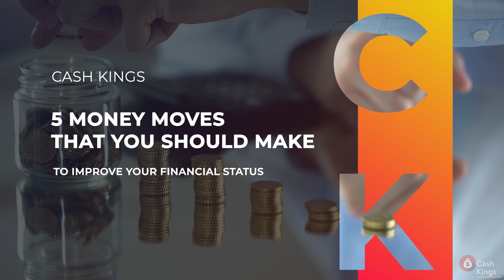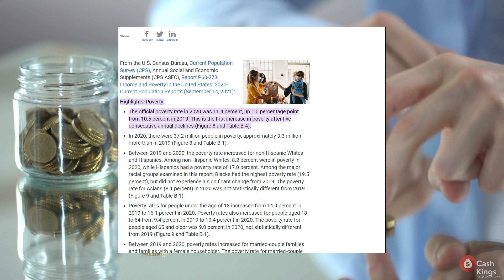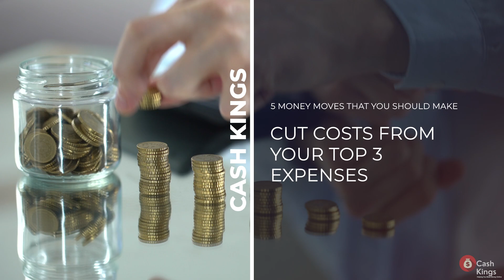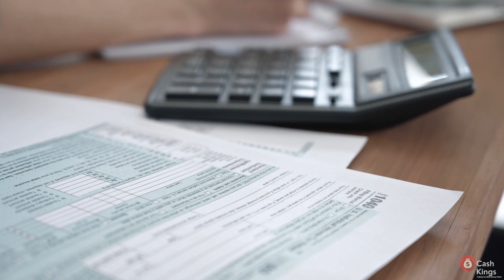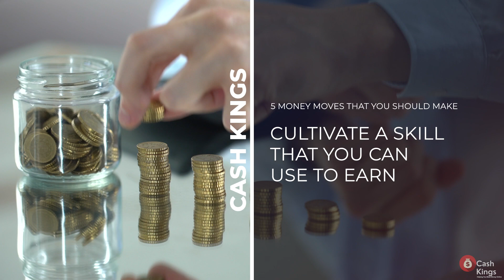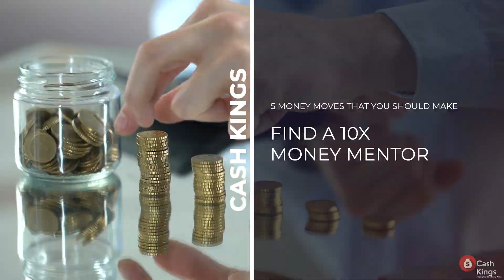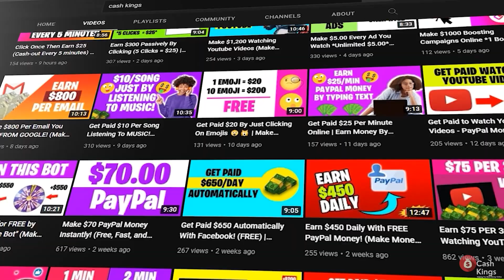Earn Money On A Low Income! Top 5 ways to make money (Make Money Online 2022)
It doesn't have to be difficult to make money online 2022! Today we will share with you how you can earn money on a low income. Enjoy these top 5 ways to make money with us today!

Here on Cash Kings, we show you the best strategies for making money online 2022! Today we are discussing how you can earn money on a low income. These top 5 ways to make money is just too easy!

To earn money on a low income seems impossible! Well, here are the top 5 ways to make money! Learn how you can make money online 2022 with us today!